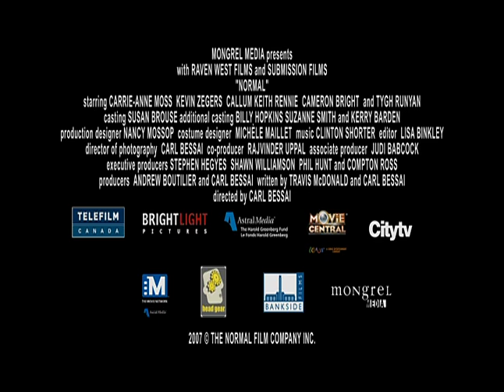Normal (Trailer)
A deadly car accident brings together a group of previously unrelated people, each of whom is forced to deal with the emotional fallout.